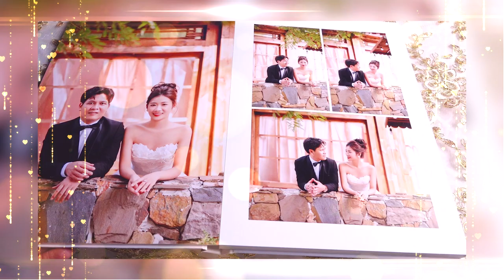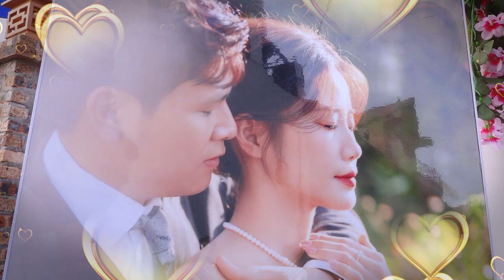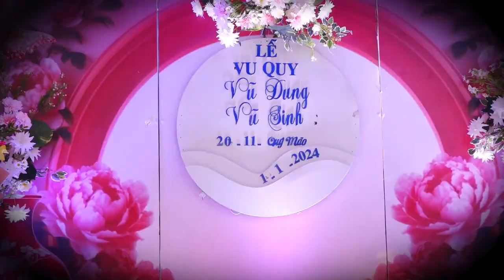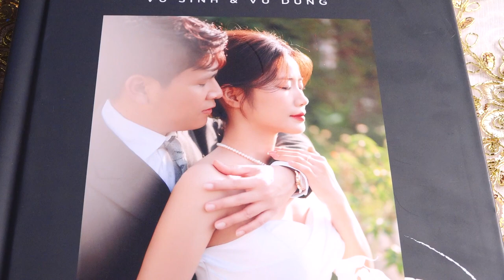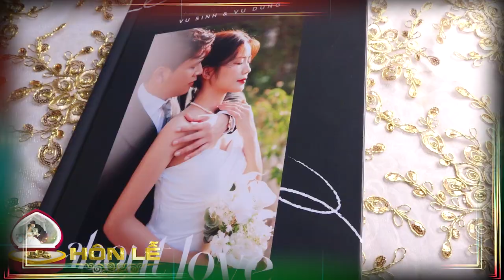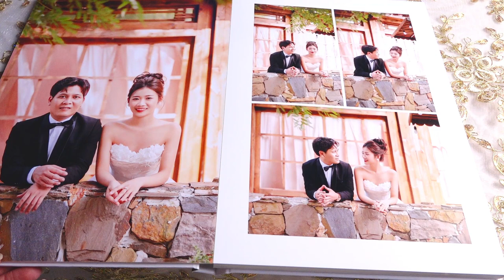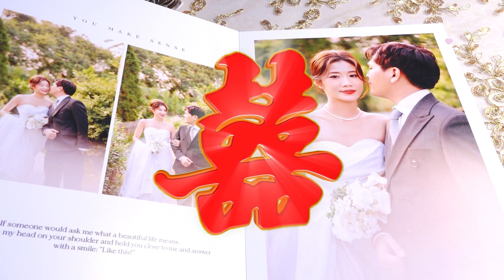Lễ Vu Quy Phương Dung & Trường Sinh Ngày 01/01/2024